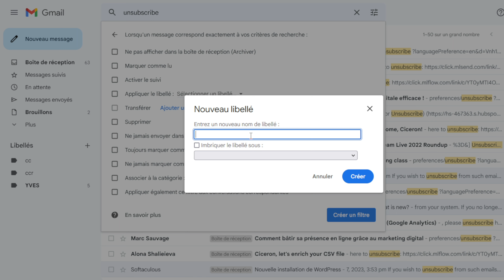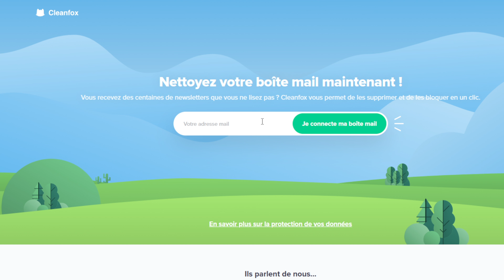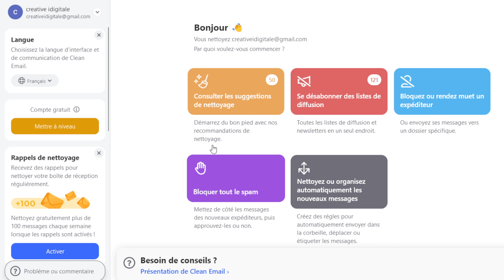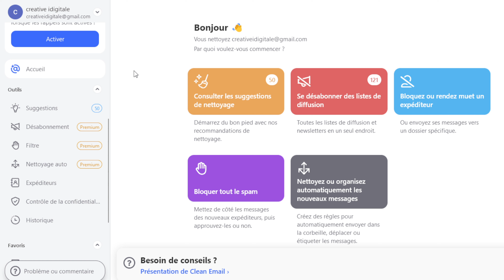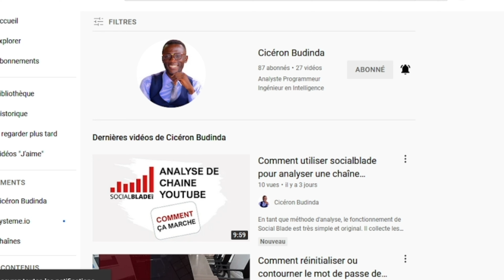Comment nettoyer efficacement ta boite mail en 30sec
Tous les jours, des dizaines de messages transitent par notre boîte de réception. Des newsletters auxquelles vous n’avez pas souscrit, des publicités dont vous vous moquez éperdument.

Il existe des solutions pour nettoyer efficacement votre boîte mail sans y passer des heures.

1. Pour le Compte Gmail

2. Utiliser la plateforme : Cleanfox
Aanalyse votre boîte de réception et trie les différents messages.

3. L'appli. CleanEmail
Permet de supprimer plus facilement les messages inutiles.
Parmi les fonctionnalités on trouve

4. L'appli. InstaClean
Permet d’organiser vos mails, de bloquer et supprimer vos spams ainsi que de vous désinscrire des newsletters inutiles.

lien pour accéder à ces outils